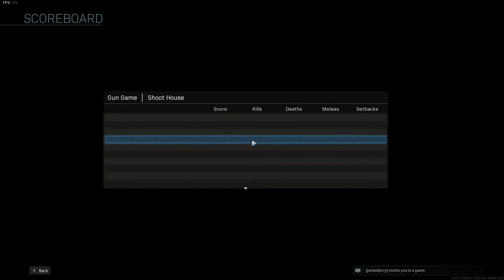jerry jeff hights richard y el inesperado gun game live